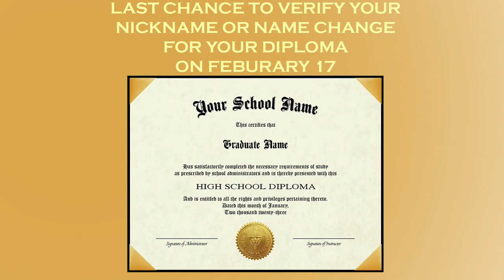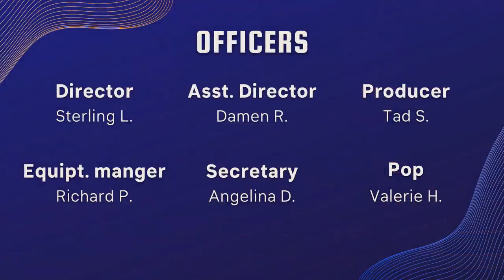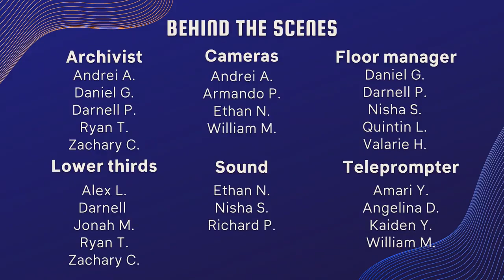COHS WPTV - 02/16/23